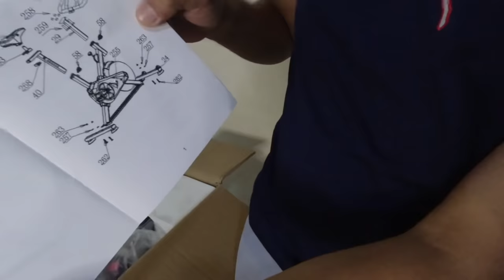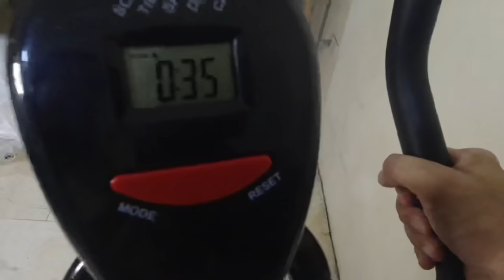LAZADA STATIONARY BIKE | UNBOXING | MARKY MARINO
Very easy to assemble Stationary Bike from Lazada.

The Yeesall Stationary Bike worth 4,700.